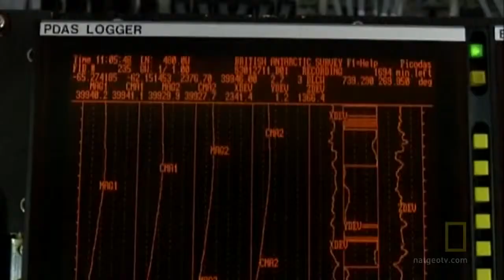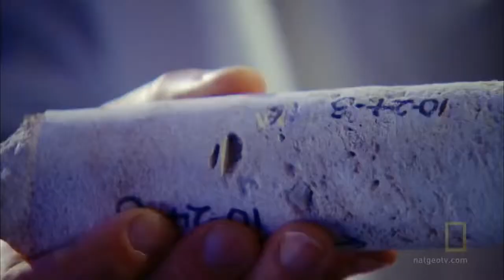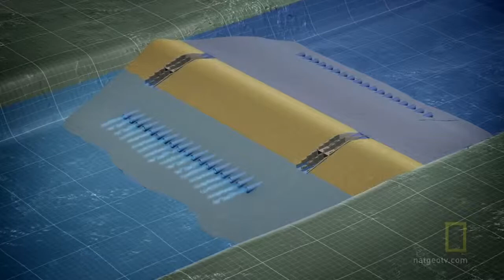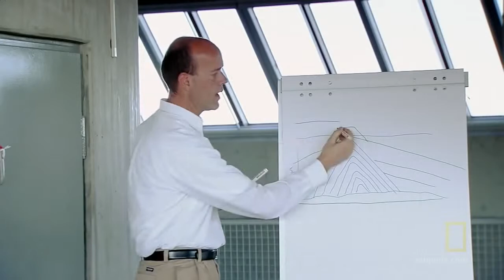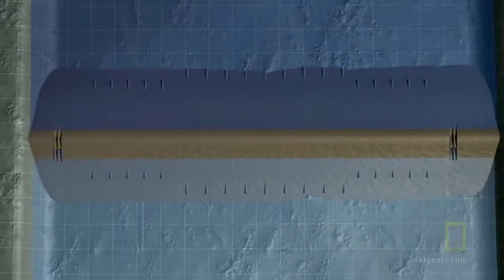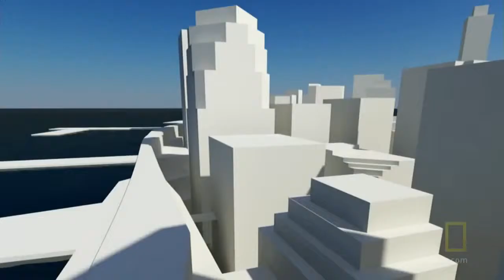HD Earth Under Water in Next 20 Years Full Documentary 720p